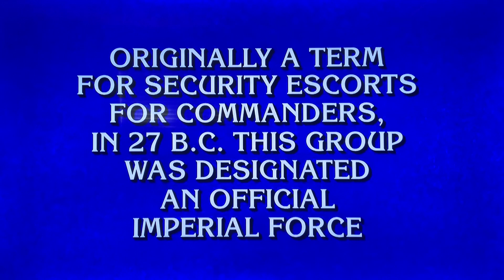Final Jeopardy round RESULT—RERUN from OLD episode